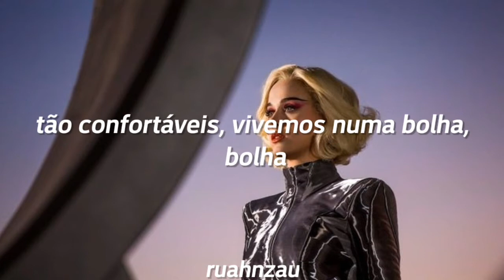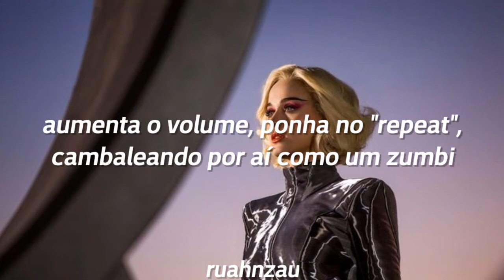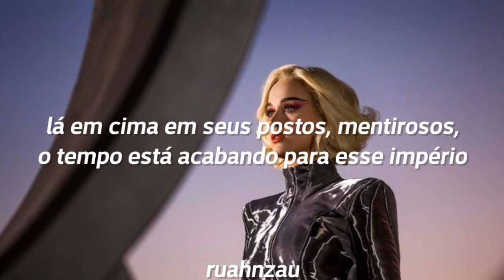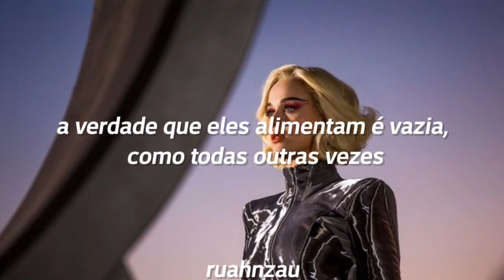Katy Perry - Chained To The Rhythm (Tradução/ Legendado)